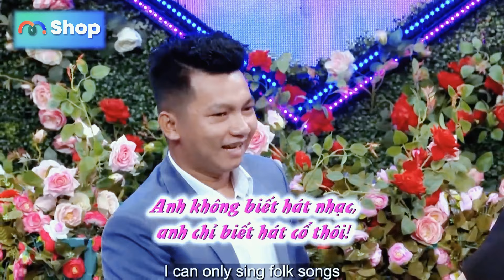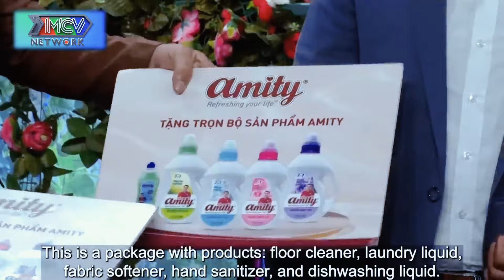Gái Xinh HỚP HỒN ĐẠI GIA Muốn TÌM HIỂU SÂU Về Chuyện Tình Yêu Bà Mối Hết Hồn - Hẹn Hò Hay Nhất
BMHH_854